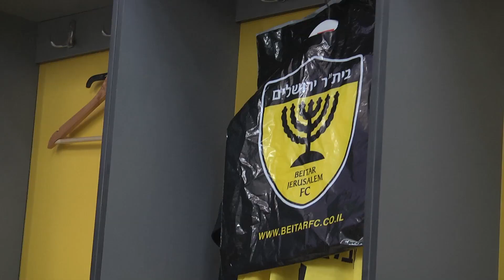צילומי שער פנאי פלוס - דודו אהרון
דודו אהרון על האהבות של חייו: אשתו נטלי, הבת רנה ובית"ר ירושלים